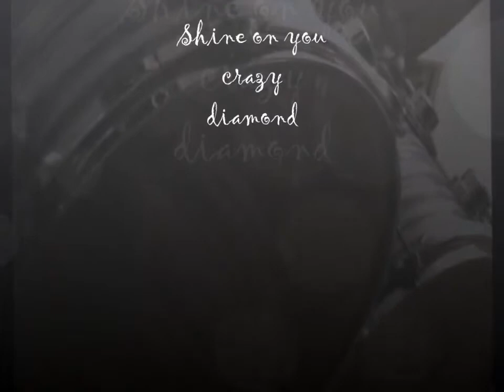Shine on you crazy diamond drum c.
Pink Floyd 's Shine on. The live source is taken from Torino 94.